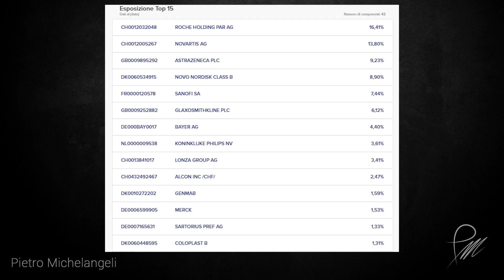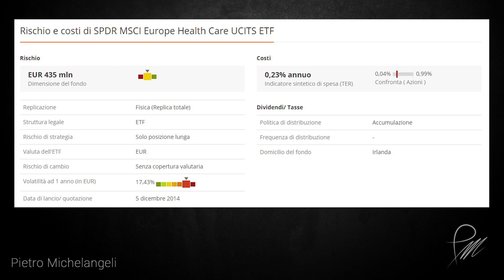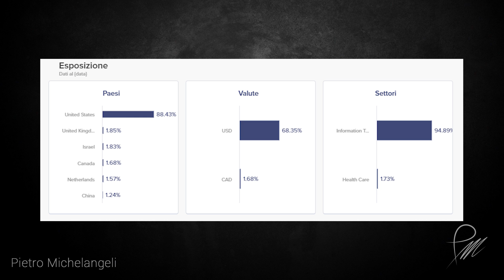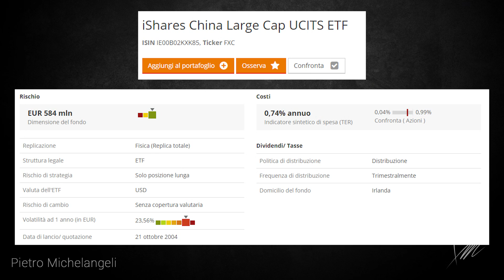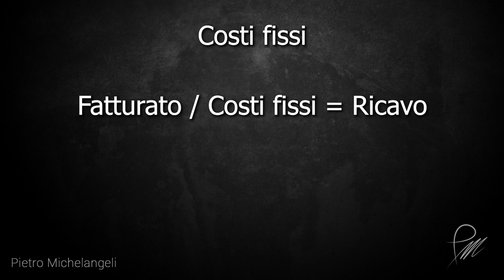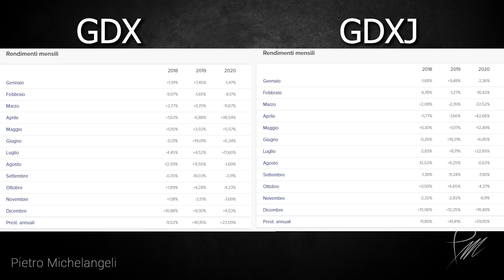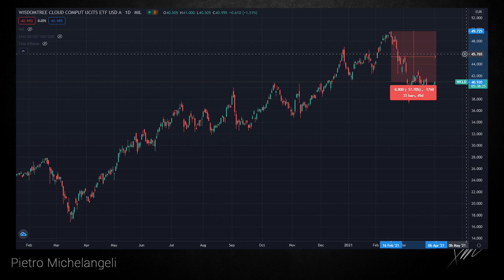I Migliori 5 ETF in cui Voglio Investire nel 2021 📈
Quali saranno i migliori settori e mercati del 2021?
In questo video vi parlo di 5 etf che ho individuato e che potrebbero rivelarsi buoni investimenti.